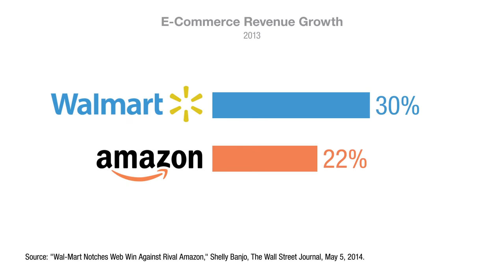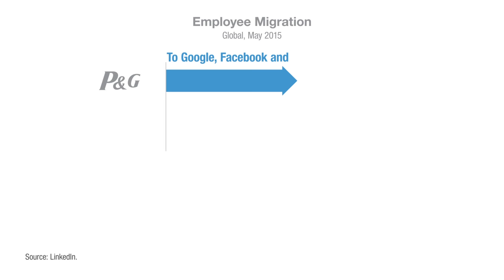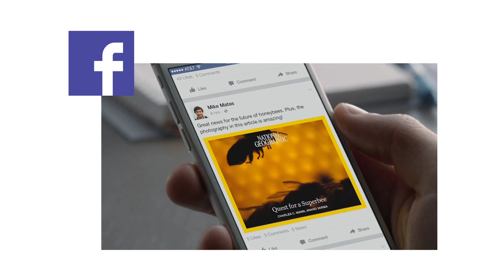Scott Galloway: Brain Drain in a Digital Age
Finally, a retailer dares to take on Amazon. Walmart recently introduced an annual delivery subscription service, which gives users free delivery for $50 a year. The service is very similar to Prime, priced at $99 per year. Who will win in this celebrity retailer death match? L2’s money is on Walmart.

What does brain drain look like in a digital economy? Losers are CPG and old economy firms who are losing employees to the likes of Facebook, Google, and Amazon. But not all is roses in these new firms – retention rates for some of these are at all time lows. The average employee stays at Google for 1.1 years and at Amazon for one year. Procter &amp; Gamble employees, however, stay for an average of 6.7 years.

Another loser: Media companies with short-term memories. Facebook is making a deal with media companies to host their content on its site so that the consumer does not need to leave Facebook. Media companies get all the revenue but here’s the catch: Aspirational brands such as New York Times survive with a high cost-per-clicks.

American workers are still losing. Now the average S&P 500 CEO makes more in a day than the average American worker.

Episode 29